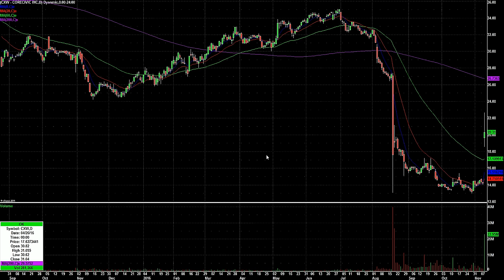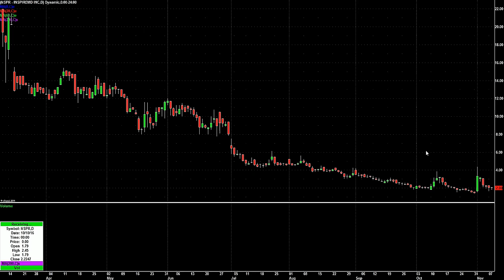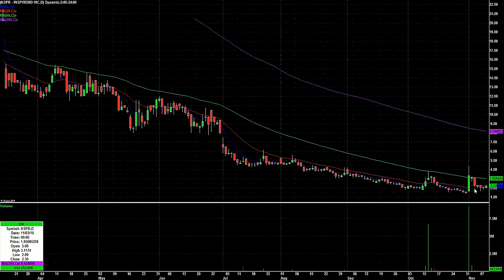Day Trading Watch List Video for November 10th